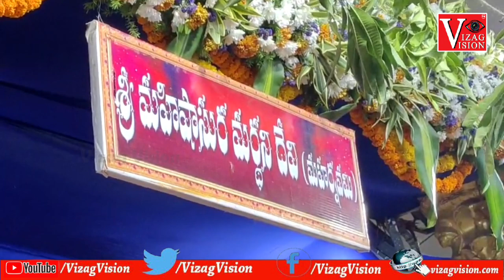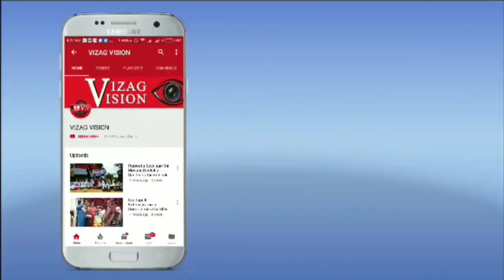రెండు రూపాల్లో దుర్గమ్మ ఇంద్రకీలాద్రిపై విజయవాడ Vizag vision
నేడు రెండు రూపాల్లో దుర్గమ్మ

విజయవాడ ఇంద్రకీలాద్రిపై సోమవారంతో దసరా శరన్నవరాత్రి ఉత్సవాలు ముగియనున్నాయి. ఆదివారం దుర్గాదేవి రూపంలో దర్శనమిచ్చిన అమ్మవారిని తెల్లవారుజాము నుంచే భారీగా తరలివచ్చిన భక్తులు దర్శించుకున్నారు..

ఉత్సవాల చివరి రోజైన సోమవారం దుర్గమ్మ రెండు రూపాల్లో భక్తులకు దర్శనమివ్వనున్నారు. ఉదయం మహిషాసురమర్దనిగా.. మధ్యాహ్నం నుంచి రాజరాజేశ్వరీదేవి రూపంలో దర్శనమివ్వనున్నారు. చివరి రోజు కృష్ణా నదిలో దుర్గామల్లేశ్వరుల తెప్పోత్సవాన్ని ఘనంగా నిర్వహించనున్నారు. అందుకు అన్ని ఏర్పాట్లు చేశారు. దసరా ఉత్సవాలు ముగుస్తుండడంతో ఇంద్రకీలాద్రికి భవానీ భక్తుల రాక పెరిగింది. దసరా ముగిసిన తర్వాత కూడా రెండు రోజుల పాటు భవానీలు తరలిరానున్నారు..